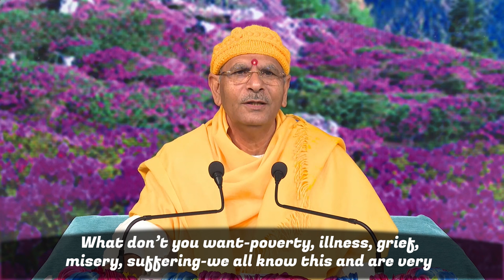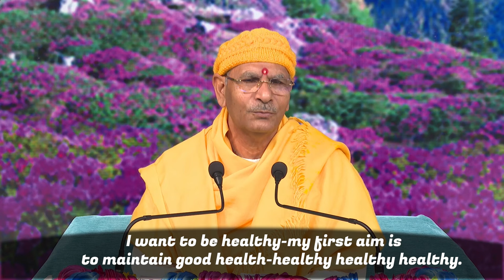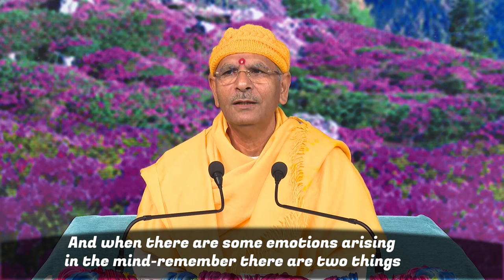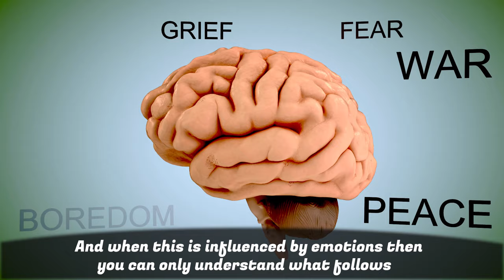Balance your mind scale to thrive in life | Sudhanshu Ji Maharaj | motivational videos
Balance your mind scale to thrive in life

Life must be lived with a positive aim and intention but for this it is first important to understand the power of your mind and how it works. remember that a balanced mind brings desired outcomes.